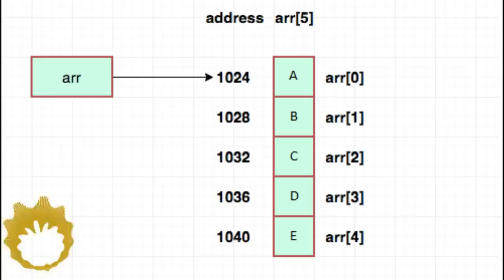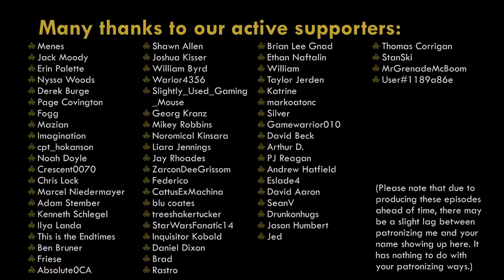The Three Laws of Screwing Robots Over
Humanity really does have a history of creating the very situations they were concerned about, and then dying due to them, don't they?

Oh well.